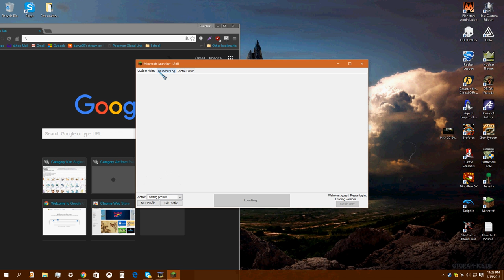funy mincreft prank (2016) gone (VIOLENT) gone (HIGNOSSOSS)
Hi guys this is zabhahs todeya we made a good prank sub to @hignossos hes a cool tuber lol just a prank with Orion Winter i mean HWovine Hedgehog